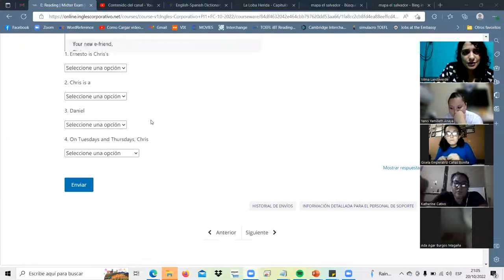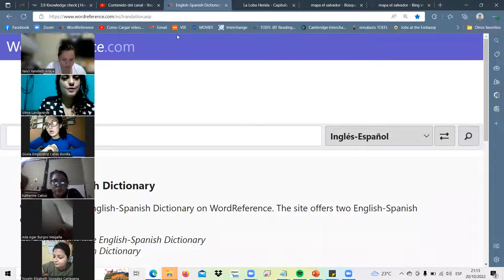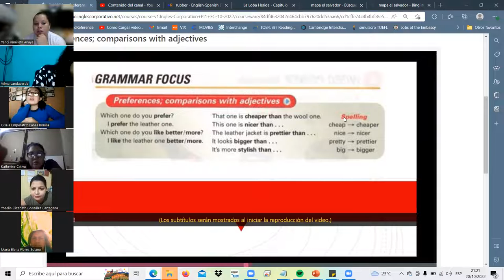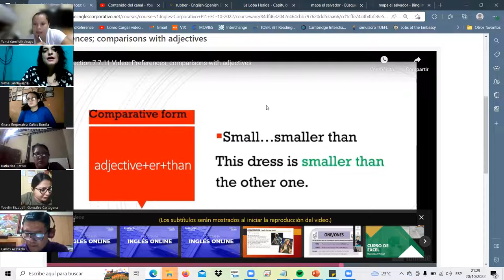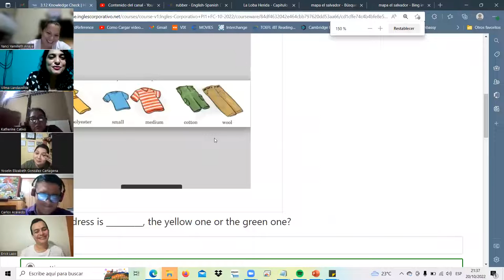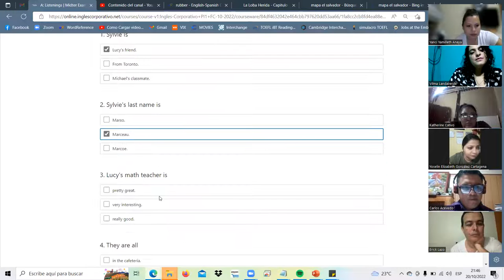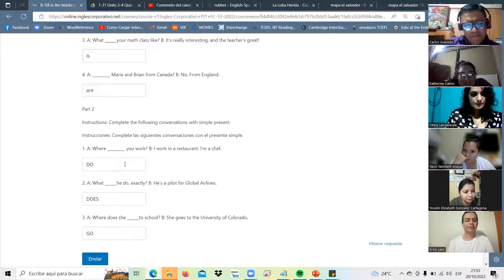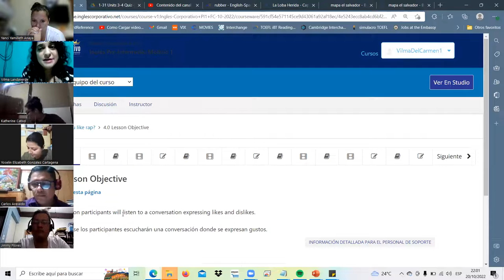Inglés Corporativo-Oct.20.22-class7-midterm exam 9-10